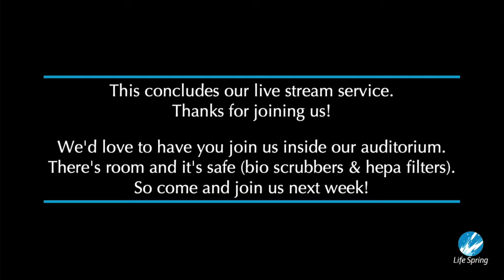Life Spring Sunday Service 04/18/2021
A Power over the Devil
How do we live victoriously in a world controlled by the devil?
SERIES: A Better Hope
Message by Tony Amatangelo